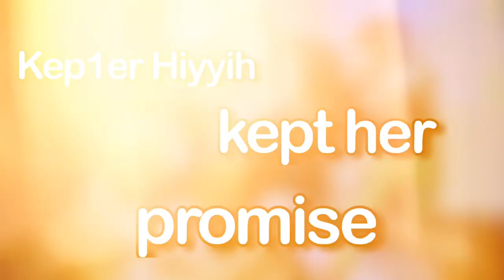Kep1er Hiyyih kept her promise! | Hikaru and Hiyyih on the WILLBEN show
KEP1ER Xiaoting & Mashiro FIGHT on set | Kep1er funny moments
In this video, I funnily edited KEP1ER ‘Up!’ behind the scenes. This included a KEP1ER xiaoting  funny moments, and KEP1ER Mashiro funny moments. Hopefully this is a KEP1ER funny moments, KEP1ER crackhead moments, or KEP1ER try not to laugh moments. Xiaoting is a funny member of KEP1ER, and I hope we get to see more Kep1er funny videos of her. I hope this is a funny Kepler moments video for keplians, aka Kep1er fans! Also, I am so proud of Kep1er in London! Kep1er at the hallyupopfest performance, and kep1er first win aka kep1er up win  was well deserved!

ily all and praises to the most high 🙏🙏